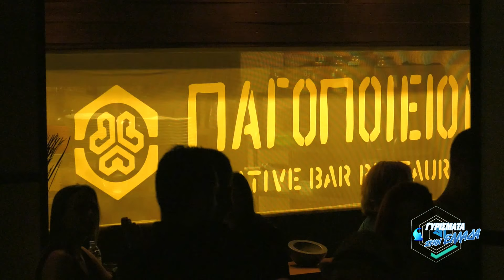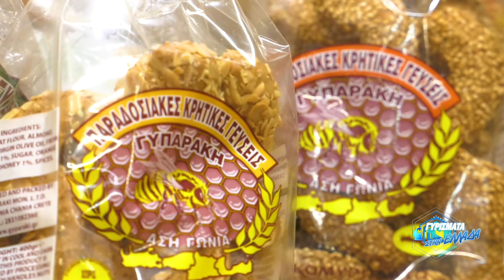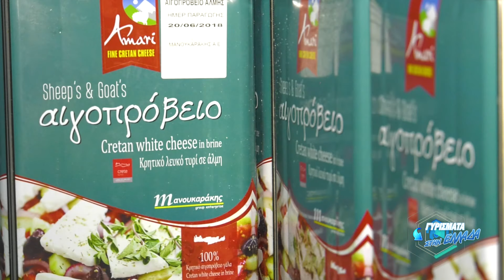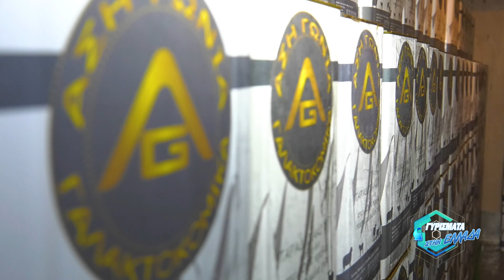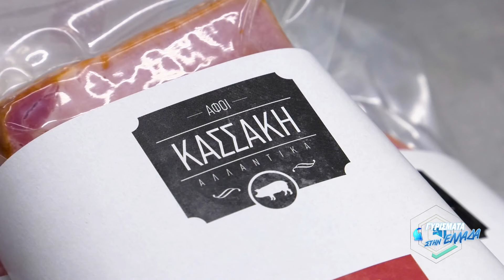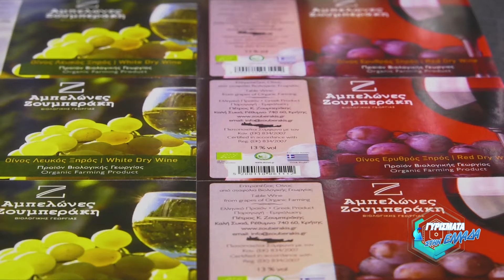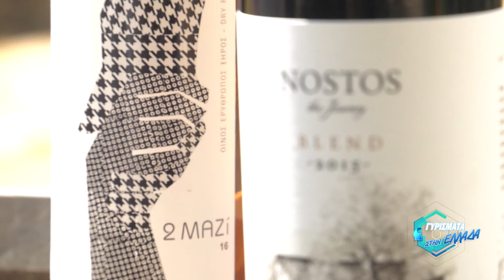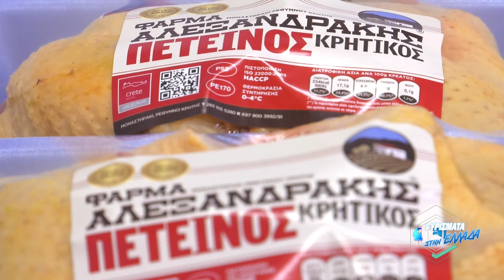Γυρίσματα στην Ελλάδα - 12.8.2019 - Κρήτη / Crete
Αυτή την εβδομάδα, η εκπομπή "Γυρίσματα στην Ελλάδα" μας ταξιδεύει στη Κρήτη.

Παραγωγή: Βασίλης Κονταξής & Νίκος Μουρτζιάπης
Τεχνική Επεξεργασία: DCV Rroductions

Η διαδικτυακή εκπομπή "Γυρίσματα στην Ελλάδα" προβάλλεται μέσω του “web TV-live” στο